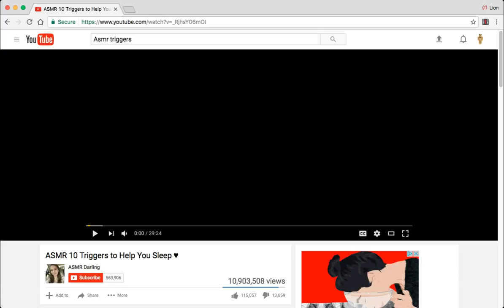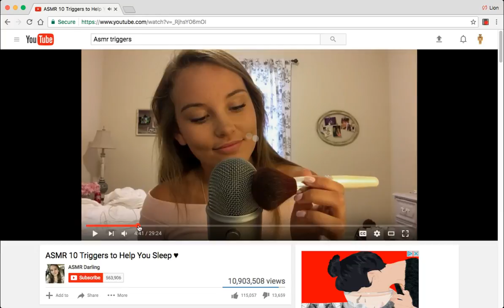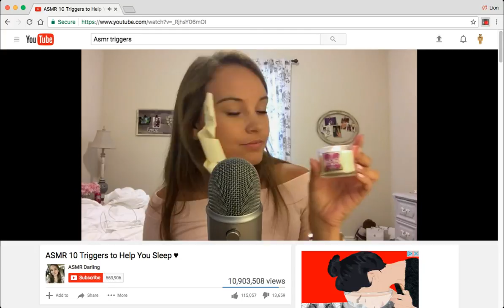Reacting To ASMR